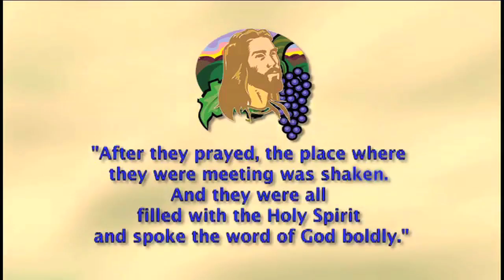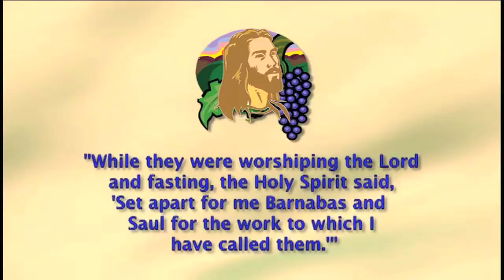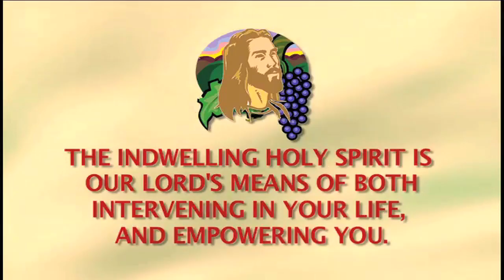09 Connect to Jesus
Have you missed out on what the Book of Acts bears witness to so well: how the HOLY SPIRIT intervened in the lives of the earliest followers of Jesus and EMPOWERED them? He's still doing the same today IF you're willing to listen and take action in HIS strength!